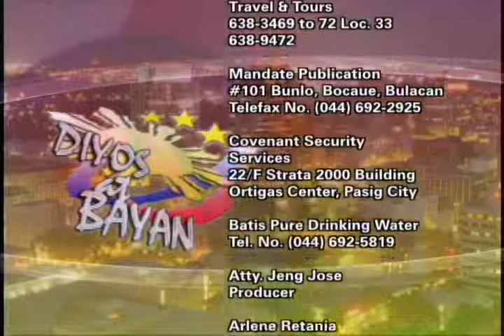DIYOS AT BAYAN | "Hokus PCOS?" (3 of 3)